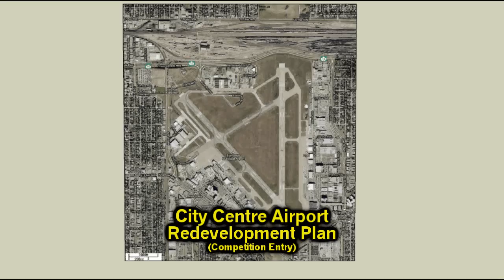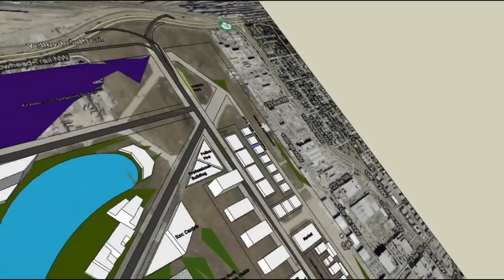Edmonton City Centre Airport Redevelopment Design Proposal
Lincoln Ho's design proposal.